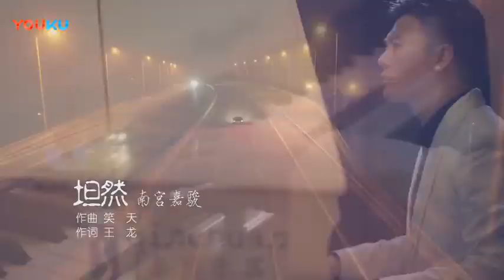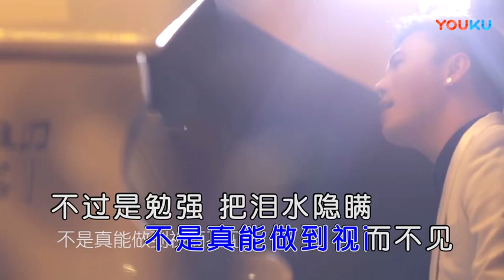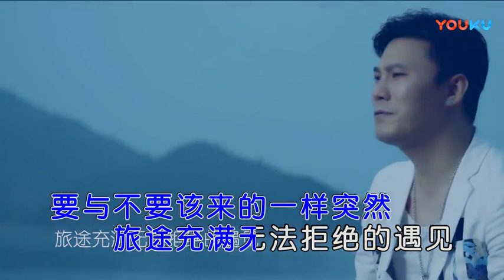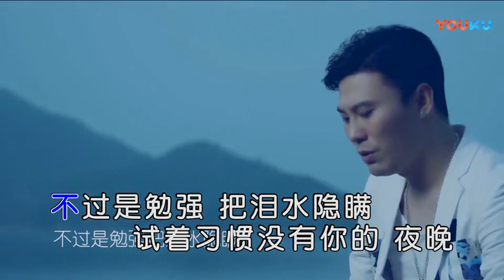南宫嘉骏【坦然】原版MV~KTV字幕版